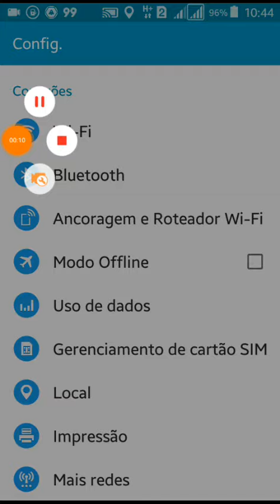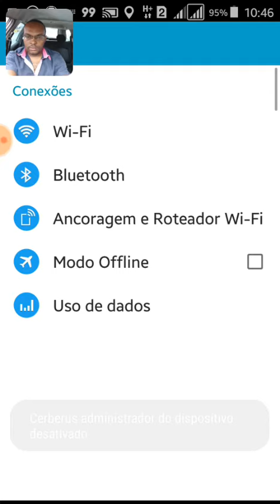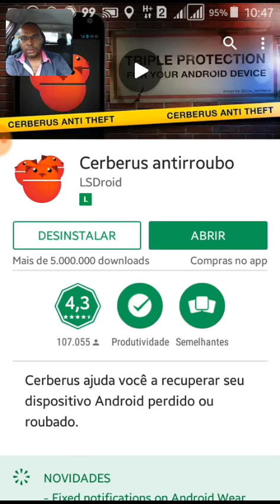Como Desinstalar aplicativo Cerberus